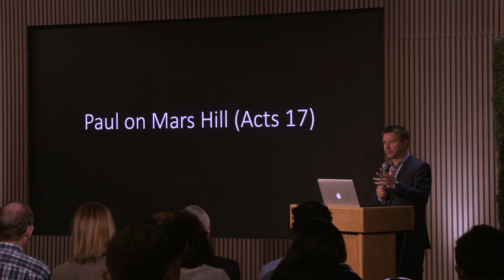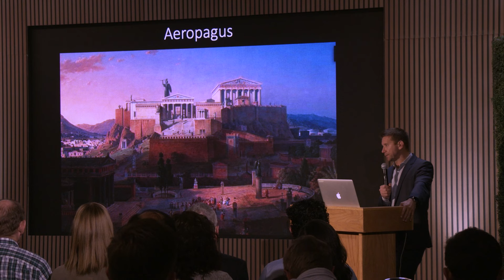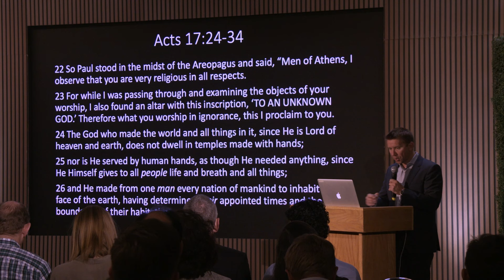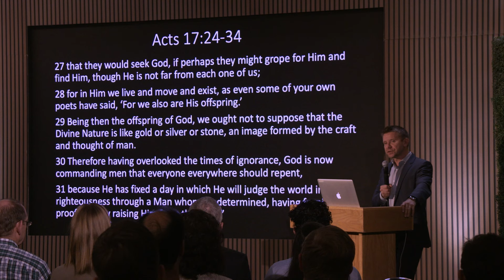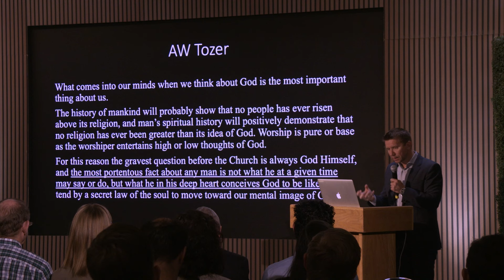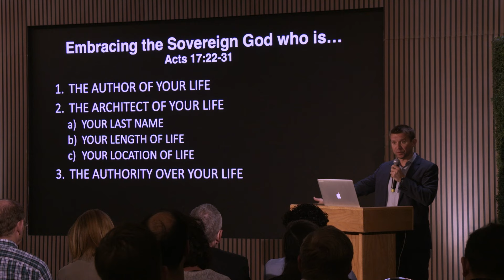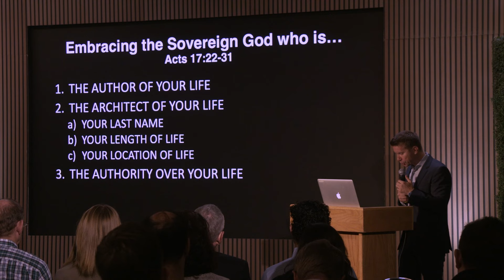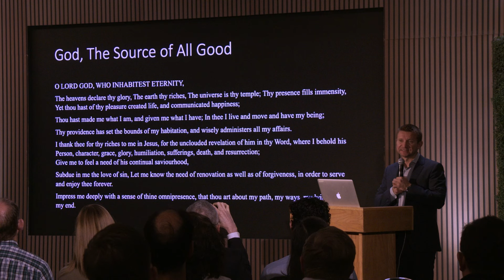Mark Zhakevich | "Paul on Mars Hill" | Math3ma Symposium 2024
Dr. Mark Zhakevich, associate professor of New Testament at The Master's Seminar, leads a short devotional on Paul on Mars Hill from Acts 17:22-31.

The Math3ma Symposium at The Master’s University invites graduate students, postdoctoral scholars, and professionals in the sciences throughout academia, industry, and government for a time of fellowship and encouragement as they pursue fidelity to Christ and Scripture in their scientific vocations.